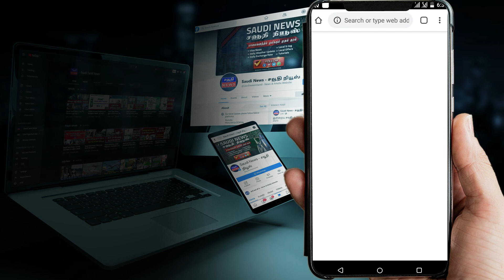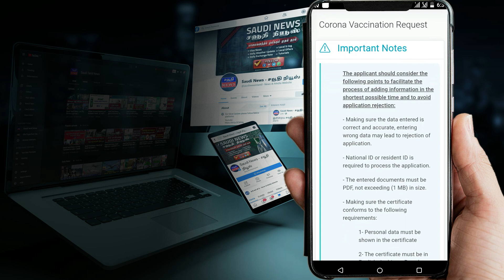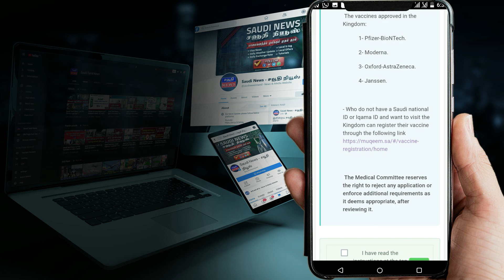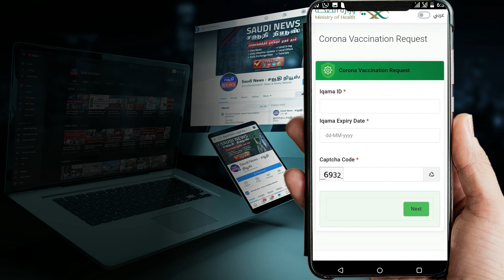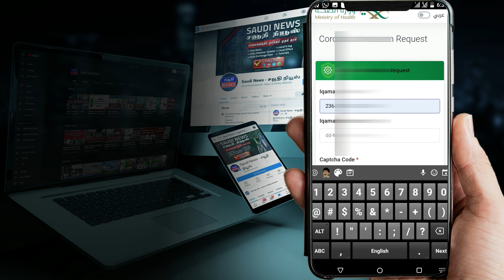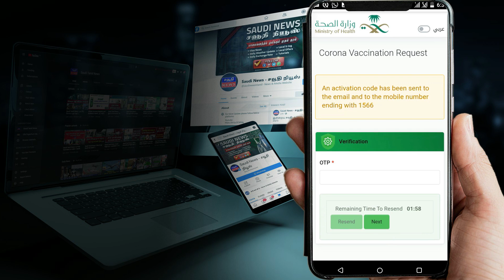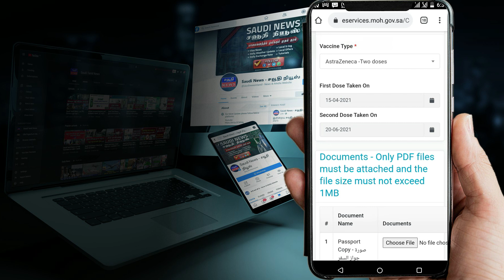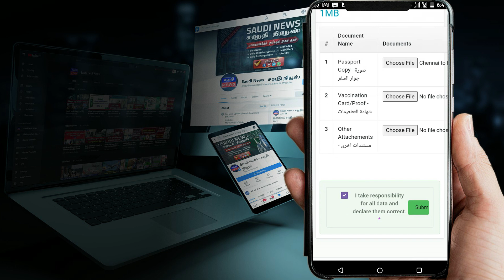தடுப்பூசி எடுத்துக்கொண்டவர்கள் MOH இணையதளத்தில் பதிவு செய்வது எப்படி? | Register Vaccine Certificate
இந்தியாவில் தடுப்பூசி எடுத்துக் கொண்டவர்கள் Moh இணையதளத்தில் பதிவு செய்வது எப்படி? | How to Register Vaccine Certificate in Tawakkalna Just in 5mins | Upload vaccine certificate to MOH

உங்களுக்கு ஏதேனும் சந்தேகங்கள் ஏற்பட்டால்  எங்களை வாட்ஸ்அப் ஹெல்ப்லைன் நம்பர் மூலம் அணுகவும்
Help Line Number :